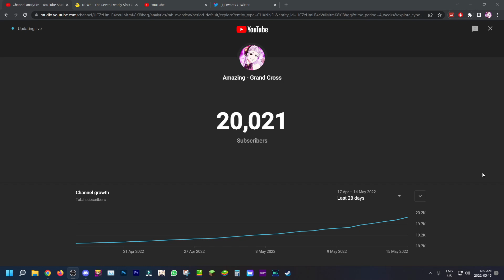20,000 Subscribers! (Doing a Q&A)